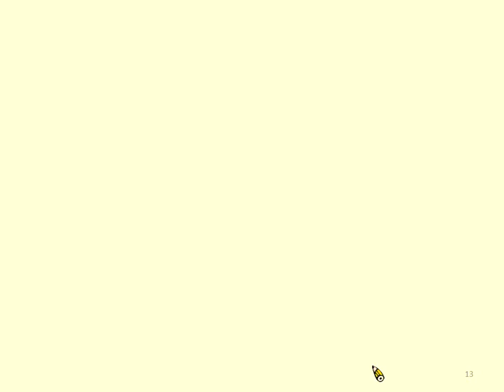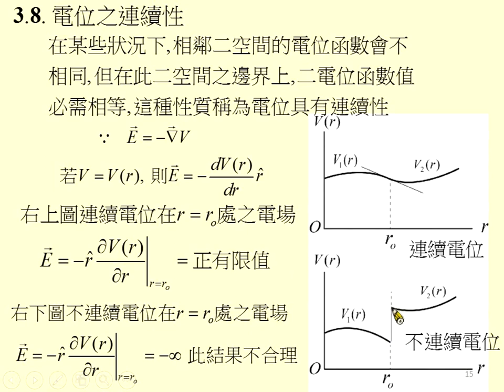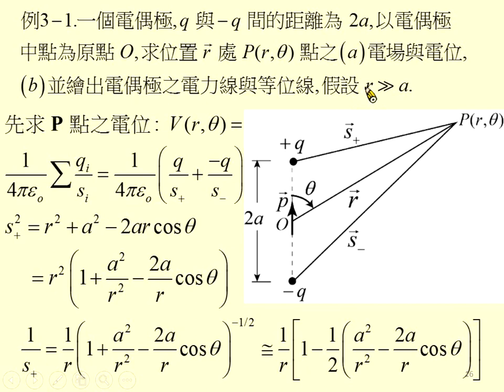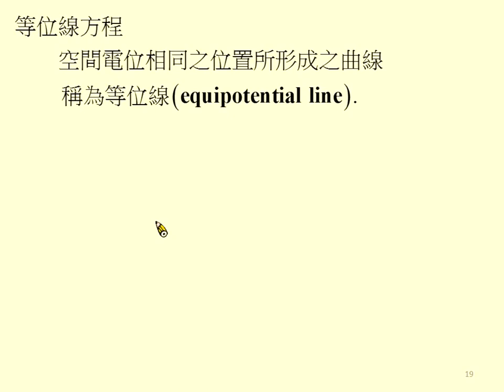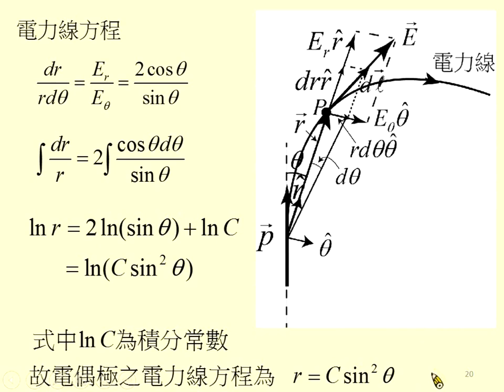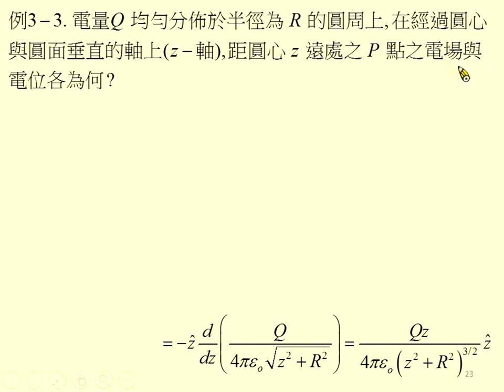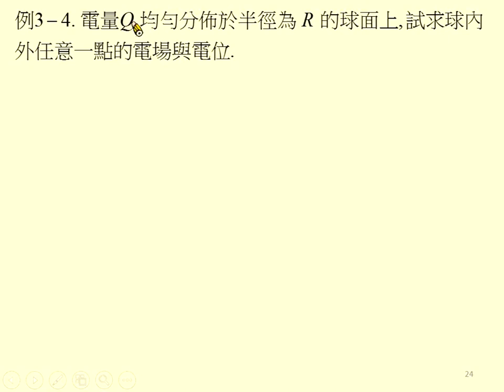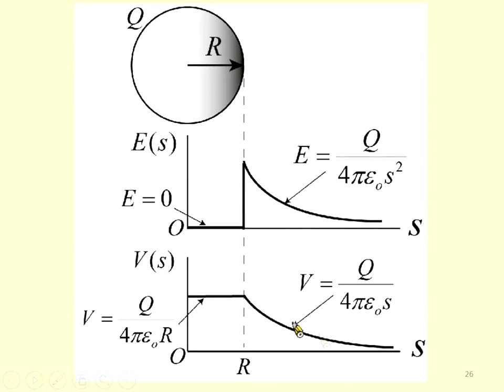《國立中山大學》電磁學I(周啟教授)11-電位與電能02